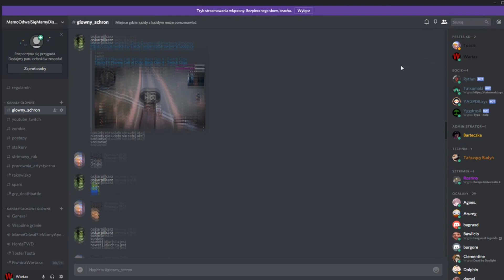Wątek Szeptaczy w grze oraz powrót Lilly ??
💯 Wspieranie Kanału 💯
Za 15 zł miesięcznie możesz wspomóc kanał dzięki czemu będę mógł rozwijać działalność i tworzyć bardziej profesjonalne materiały.
Co z tego będziesz miał ?
✔️ Unikatową plakietkę i zielony nick na streamach ( plakietka różni się od długości czasu wspierania )
✔️ Dostęp do specjalnych personalnych ikonek.
✔️Twój nick będzie się wyświetlał na karcie końcowej każdego zrobionego odcinka w okresie kiedy wspierasz kanał.
✔️Świąteczną Wartaxową paczkę z podziękowaniami za wspieranie kanału.
✔️ Unikatową rangę na diskordzie.
✔️ Miejsce w schronie który kiedyś w przyszłości wybuduje :D

Muzyka:
Slow_Times_Over_Here